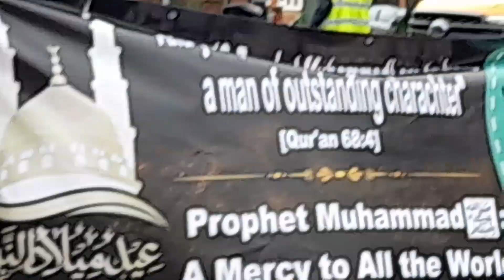Allah sent Muhammad rasul Allah mercy for all the universe